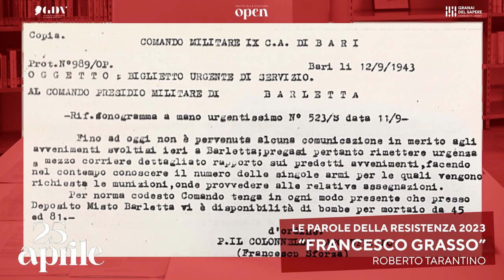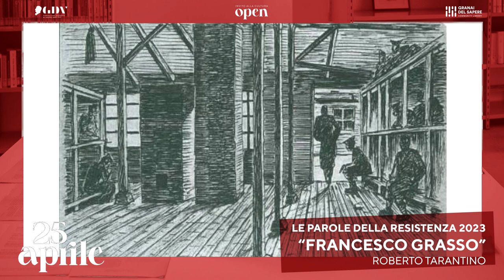FRANCESCO GRASSO - Roberto Tarantino (Le parole della Resistenza _ 2023)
"Le parole della Resistenza _ 2023”, una raccolta di riflessioni su tutte le parole simbolo di questa giornata, con la partecipazione di rappresentanti del mondo culturale, giornalistico, universitario, istituzionale.